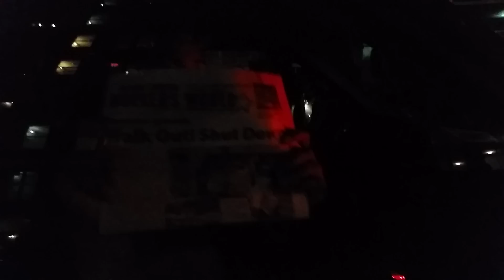Eric Garner murder chokehold death by NYPD protest Foley Square Canal St New York City